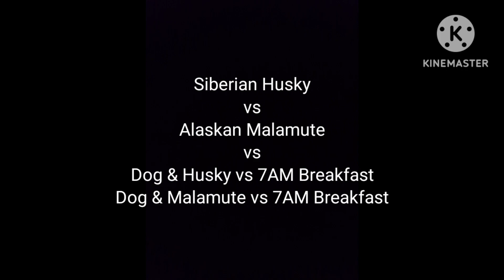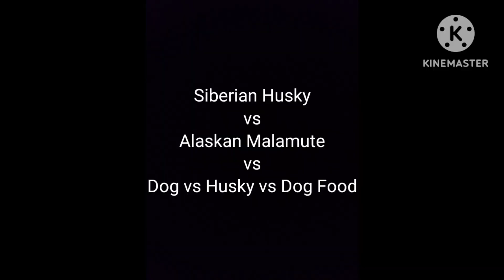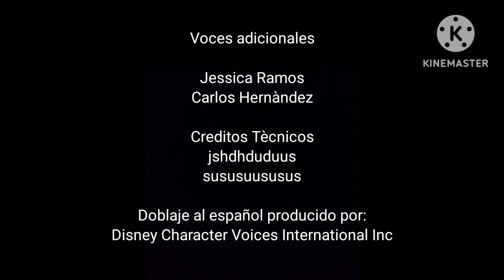Dog vs Siberian Husky vs Alaskan Malamute vs Part 6/10